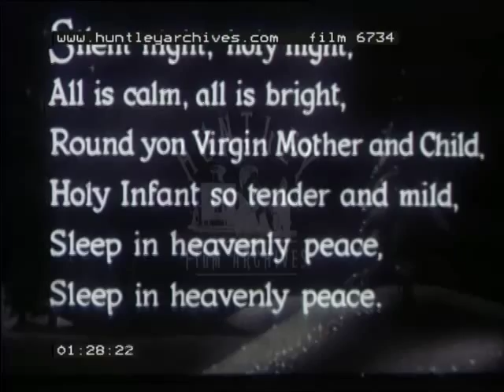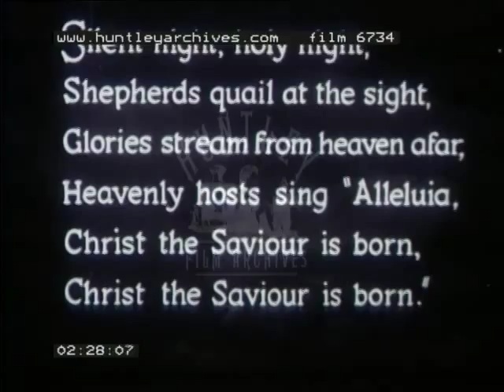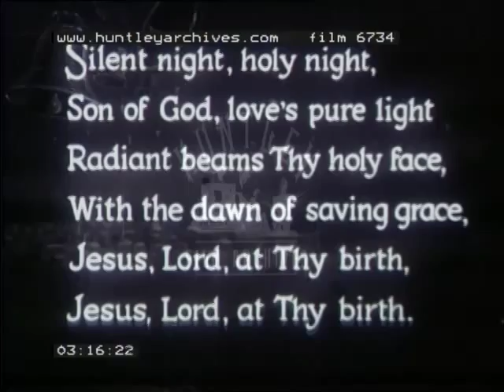Silent Night, 1950's - Film 6734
Words on screen sing a long for hymn or Christmas carol 'Silent Night, Holy Night'.